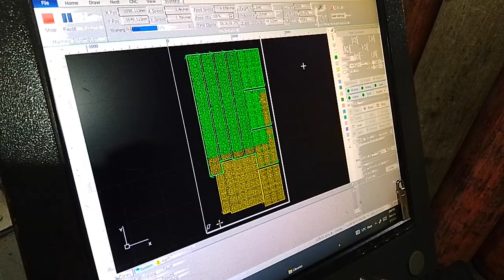CNC laser cutting Machine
We decorate your home, your office, your cars, Mosques with various CNC designs. We decorate your stairs, ceilings, pillars, roofs, walls, terrace, partitions and boundaries with beautiful CNC designs.
We also design your dining table your chairs and any thing you want related Mattel.
We designs school medal keychain rings number plates etc.
We also cutting the parts of industrial parts.